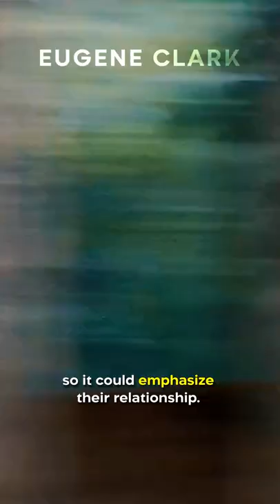Did You Know In X-MEN: THE LAST STAND…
The death of Cyclops was actually based around James Marsden’s availability. The studio had always planned on killing him off, but due to Marsden’s commitment to filming Superman Returns, the timing had to be reworked. Originally, they had considered killing him off-screen, but Simon and Zak decided that he had to be seen getting killed by Jean so it could emphasize their relationship.